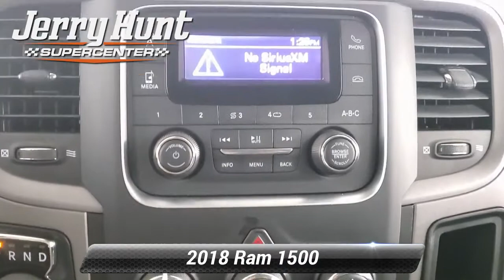Used 2018 Ram 1500 Tradesman, Lexington, NC K5311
Recent Arrival! CARFAX One-Owner. One Owner Tow Package Bluetooth MP3 Backup Camera Running Boards. 2018 Granite Crystal Metallic Clearcoat Ram 1500 4D Crew Cab Tradesman EcoDiesel 3.0L V6 4WD*br**br*19/27 City/Highway MPG

[RLVID:8350:eddf9ddf142b0e2c:c0dc838ca5f5cf95:1]